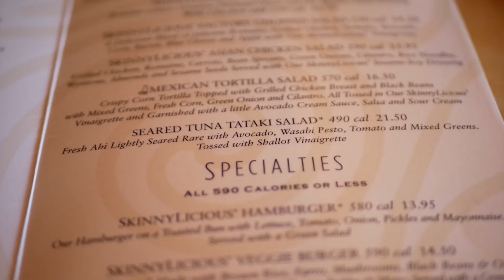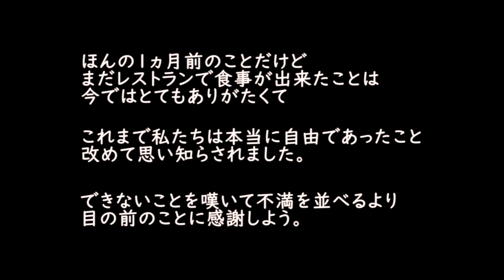【Vlog】1ヵ月前のCheesecake Factoryは賑やかでした！－私の誕生日－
今から約1ヵ月前、ちょうど42歳を迎えた私は
夫ながさんとファッションアイランドというショッピングモール内にある
チーズケーキファクトリーに行きました。

コロナウイルスの影響で、レストラン(飲食店)がクローズした今では
外食は持ち帰りのみとなったので、いつまたここへ行けるのかはわかりません。

このビデオを編集していて
とても幸せな時間・貴重な時間を過ごせたなぁと感じました。

実は10代の頃は「40歳ぐらいで人生終えたい」と思っていて
母に言って悲しませたことがあります。^^;

この先何があるかわかりませんが、人生諦めないで
こんな時だからこそ大事なことを思い出す時間に充てたいと思います。

【YouTubeｵｰﾃﾞｨｵﾗｲﾌﾞﾗﾘ ｱｰﾃｨｽﾄ帰属表示】
Twin Musicomの[Lullabye (Sting)]はCreative Commons_ライセンス
す。

【訪問先】